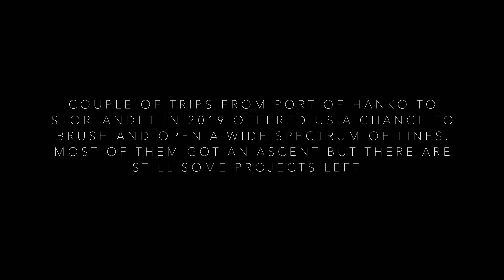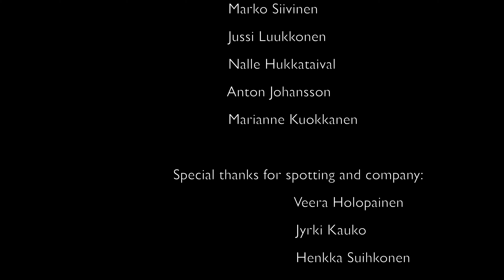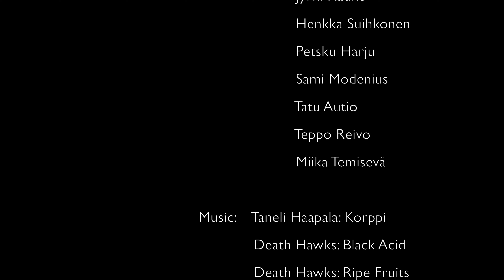Bouldering Gulf of Finland - Kiipeilyä Saaristossa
Collection of first ascents from Finnish archipelago.
Climbers:
Nalle Hukkataival
Marko Siivinen
Jussi Luukkonen and friends